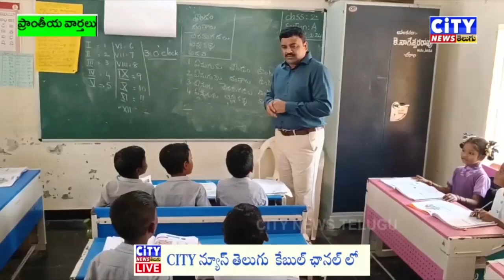బాపట్ల జిల్లాలోని 70 గ్రామాలలో గ్రామదర్శిని కార్యక్రమాన్ని జిల్లా కలెక్టర్ నిర్వహించారు...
198/- నెలకు  చెల్లించండి . మీ CABLE  టివి లో  అన్ని చానెల్స్ HD సెట్ అప్ బాక్స్ లో 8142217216
 198/- per month pay. All channels in HD set up box on your TV Guntur cable, dish-dth anything call - - 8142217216